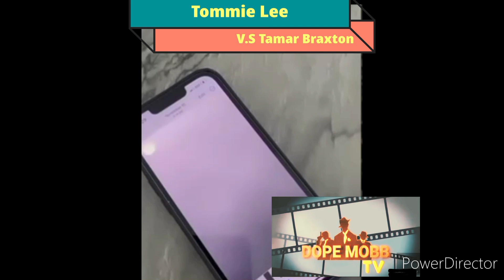tommielee tells tamarbraxton her Bf ate her A$$